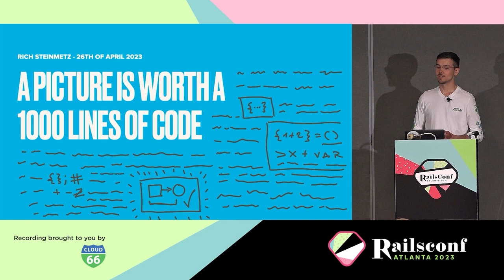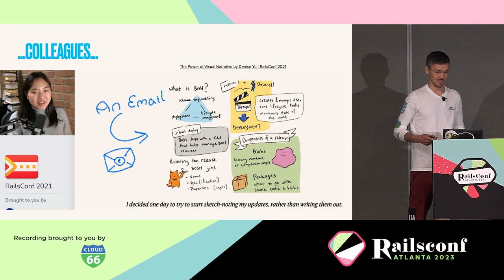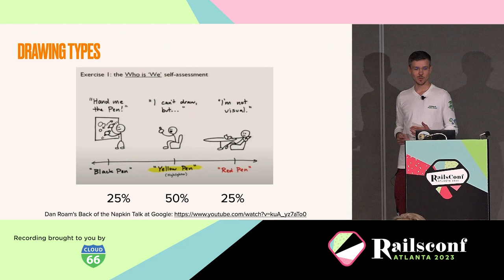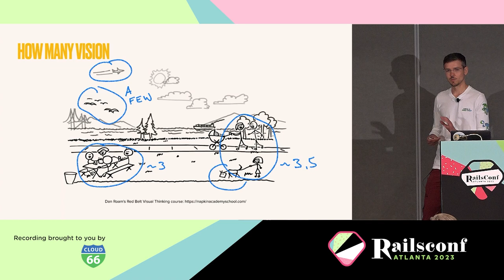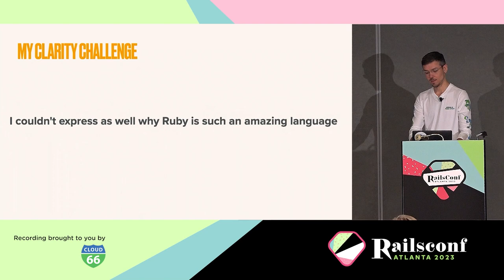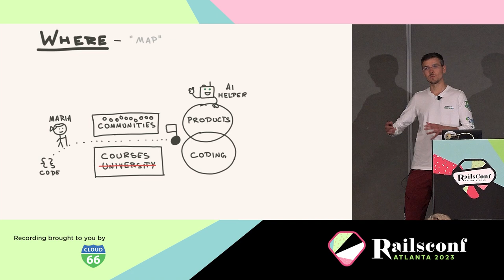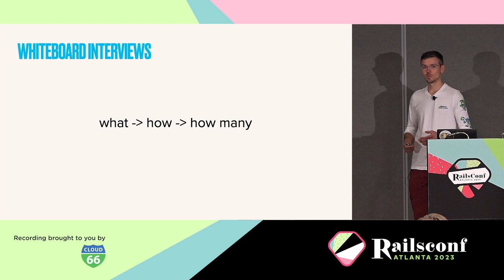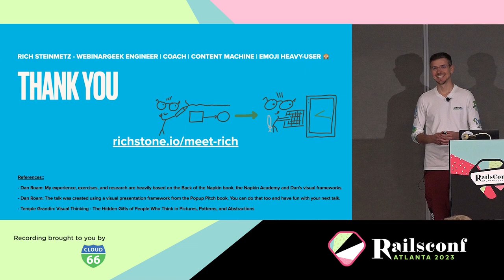RailsConf 2023 - A Picture Is Worth a 1000 Lines of Code by Rich Steinmetz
Let me show you how I turned my "two left hands" into eight superpower tentacles, going from "I can't draw" to visualizing more and less abstract concepts all over the internet.

A simple visual framework can let you do the same rather quickly because this is what your brain is wired to do: process and generate images.

The coding education industry and workplace communication mainly consist of simplified code examples, boring text walls, and sometimes never-ending speeches from the loudest people in meetings.

All it takes to make abstract concepts visible is identifying your visual thinking type and empowering yourself with a reproducible process to make your communication more understandable, memorable, unique, collaborative, and fun.